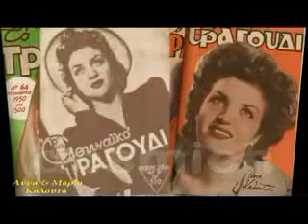ΟΙ ΕΝΔΟΞΟΙ ΑΕΡΟΠΟΡΟΙ ΜΑΣ Αννα Καλουτά